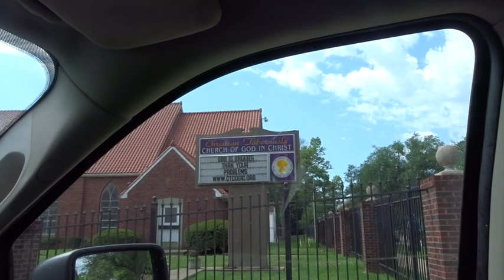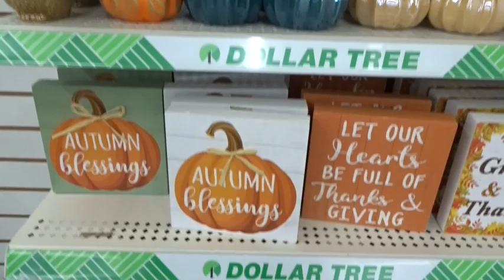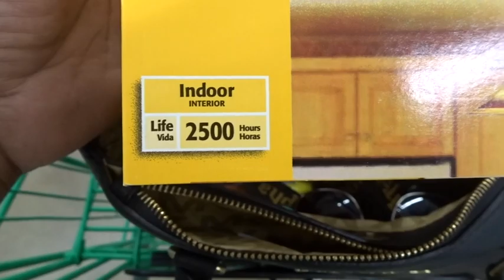Come to Kansas City With Me: Part 2 | I'm Ready to go home!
Hey SugarFoots!

Welcome back to Part 2 of my Quick Road Trip to Kansas City! I tried (and failed) to get a late check out, Found some Captain D's, and hung out at Dollar Tree!